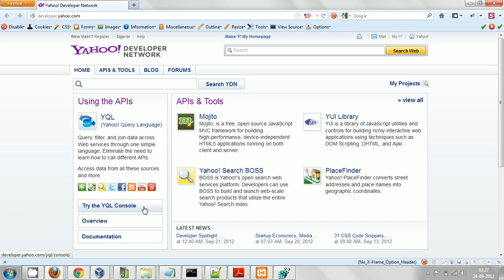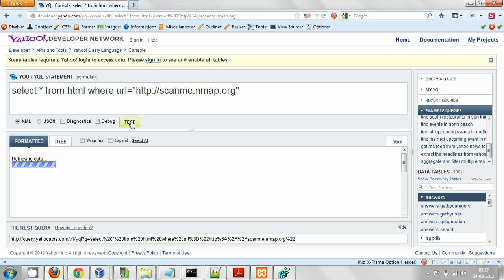XSPA / SSRF with the Yahoo! Developer Network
This was a typical XSPA / SSRF bug I found with the Yahoo! Developer Network while writing a paper for BlackHat2012 AD. The vulnerability allowed, amongst other things, to port scan Internet facing servers using Yahoo!'s machines. Complete banner grabbing of remote services was also possible in some cases.